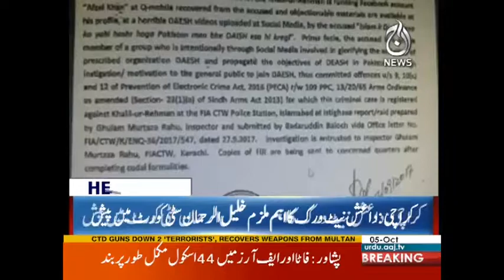Rex Tillerson Nay Bara Ailaan Kar Diya | Headlines 12 PM | 5 October 2017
Rex Tillerson Nay Bara Ailaan Kar Diya | Headlines 12 PM | 5 October 2017 | Aaj News